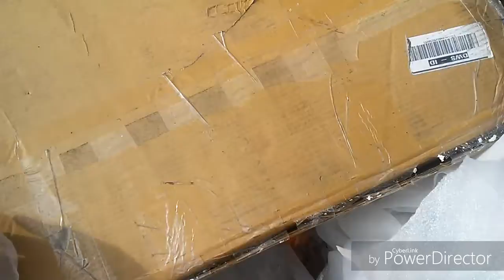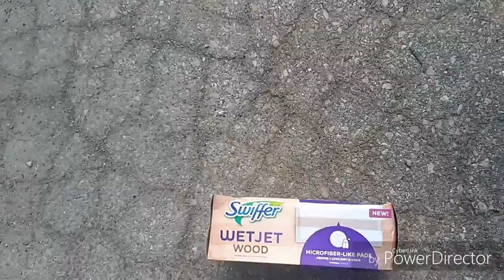Day out with the girs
We want out and got somthings